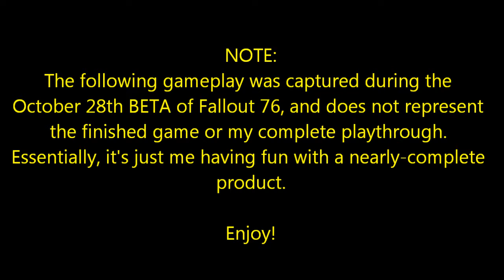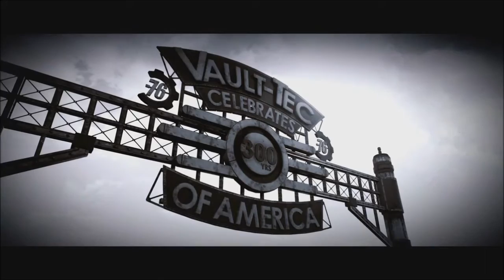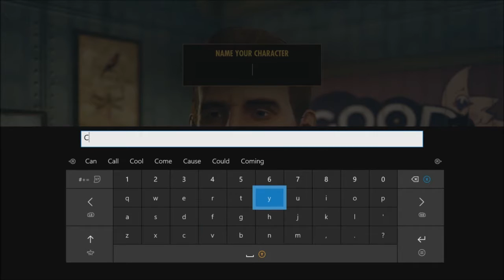Curtis Watson Plays the Fallout 76 Beta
Twenty years after the bombs fall, Vault 76 reopens and its residents set out to rebuild the Wastelands of West Virginia...

...and this guy sleeps in, leaves late, and gets into all kind of trouble along the way.